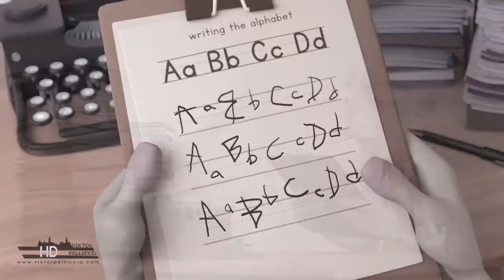La Creatività! | Alike | ViiKiiJ | ViktorPelliccia.com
Dedica pochi minuti alla visione di questo splendido video.